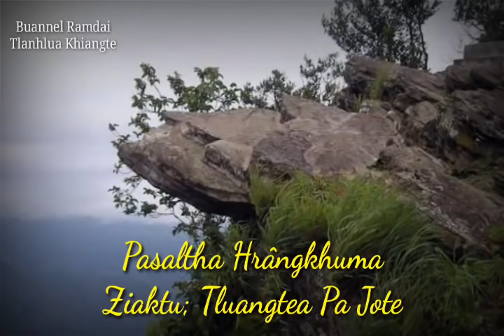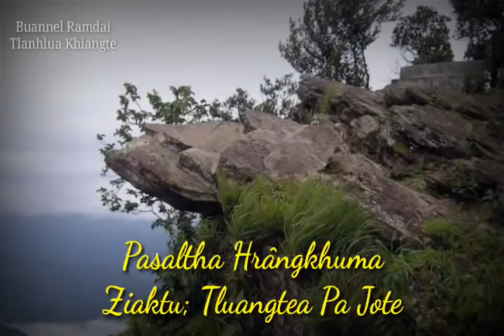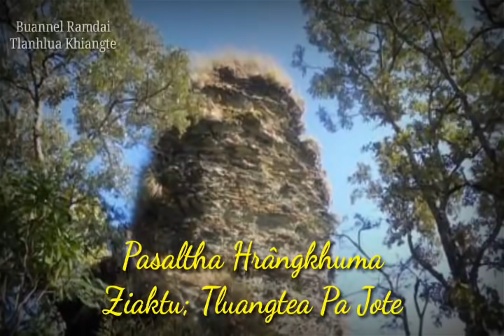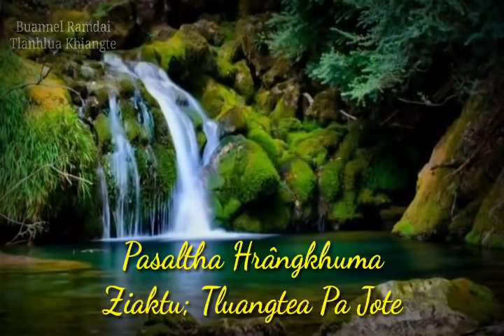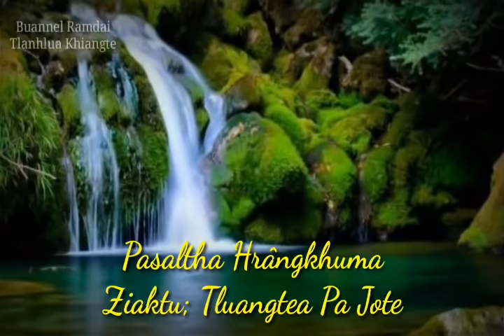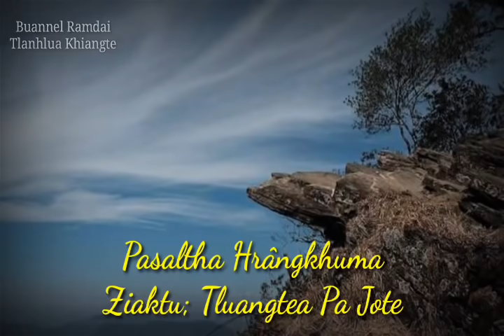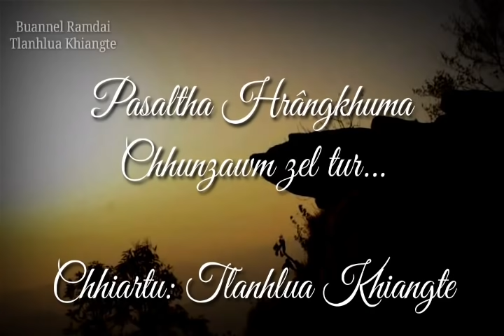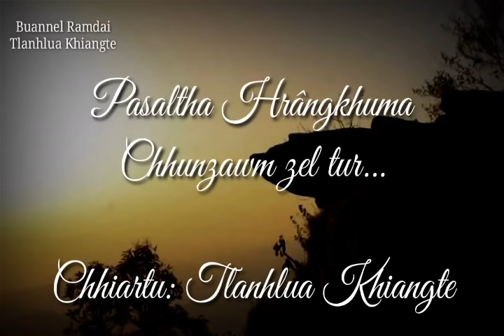PASALTHA HRÂNGKHUMA (Then 25 na) Ziaktu: Tluangtea Pa Jote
Vawiin chu, Pasaltha Zakima chhiartu(Kimtea) fapa damlo tlawhin ka chhuak a, ruahsur karah tum aiin ka haw tlai deuh a ni... Naktuk zan lamah a sei deuh thei turah ka ngai e...